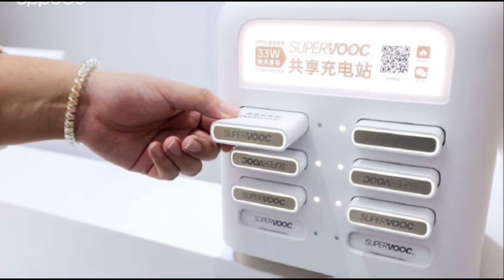Oppo Introduces a Free Shared Power Bank Service